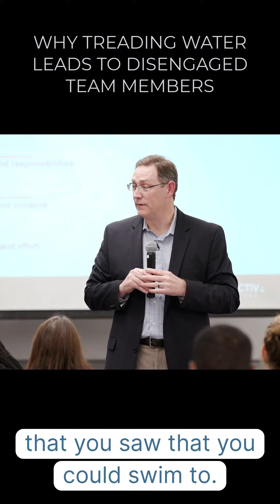WHY TREADING WATER LEADS TO DISENGAGED TEAM MEMBERS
WHY TREADING WATER KILLS ENGAGEMENT ON YOUR TEAM